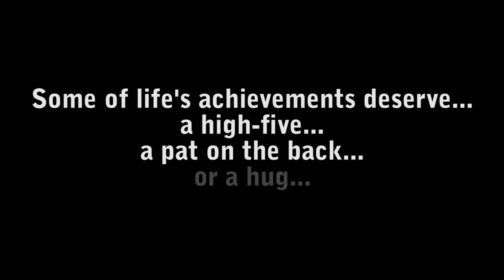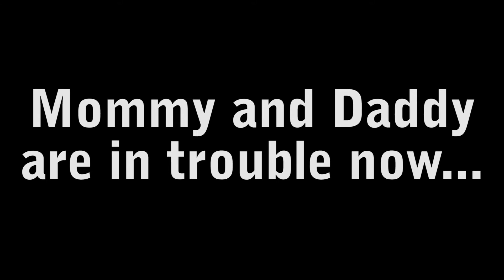Another achievement for Fritz